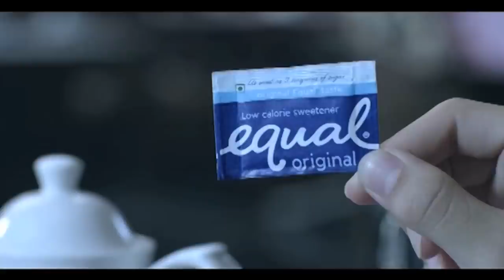Amar Haath Bandhibi Kemone || Poulomi Nandan || Soumya Bose || Folk Song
POULOMI PRODUCTIONS  presents In association with EQUAL SWEETNER
'Amar Haath Bandhibi Kamone'-Poulomi Nandan feat. Soumya Bose-Amar Haath Bandhibi Kamone

Credits:
Song - Amar Haath Bandhibi
Album : Amar Mon Bandhibi Kemone ( Release 2018 )
Singer : Poulomi Nandan, Soumya Bose
Lyrics : Traditional
Composer : Traditional
Music Design by Soumya Bose
Back Vocals: Students Of Soumya’s Academy (SA)
All Guitars Played by Dipanjan Roy (Laltu)
Music Programmed by Soumyajit Das
Music Recorded at Studio SA
Voice Dubbing, Mixing & Mastering at STUDIO OM ( Kolkata)
Mixing & Mastering Engineer : Bobbie Prasad
Asst Engineer : Shubhajit Banerjee
Camera : Kartick Chandra Roy
Music Video  : Milton Music
Digital Marketing: Chinmoy Bose
Powered By BOBBIE ENTERTAINMENT INC
Label - POULOMI PRODUCTIONS

* ANTI-PIRACY WARNING *

This content is Copyright to Poulomi Productions. Legal action will be taken against those who violate the copyright of the following material presented.